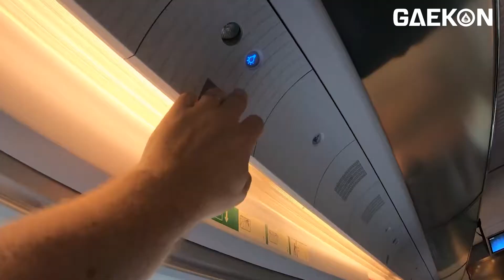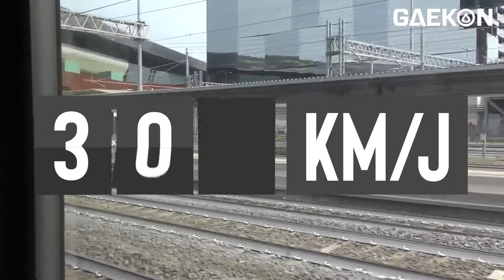5 KERETA TERCEPAT DI DUNIA | Gae Pintar #1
Halo Sobat Gaekoners ! Kali ini Gaekon punya program edukatif nih yaitu Gae Pintar. Pada episode kali ini Gae Pintar akan membahas tentang 5 kereta tercepat di dunia.